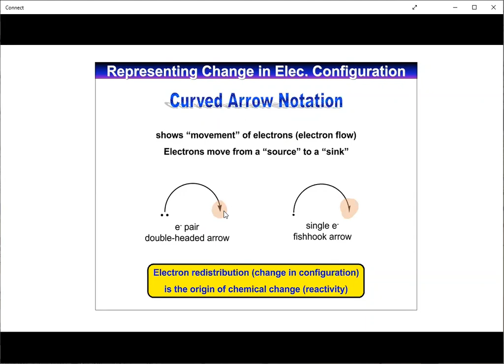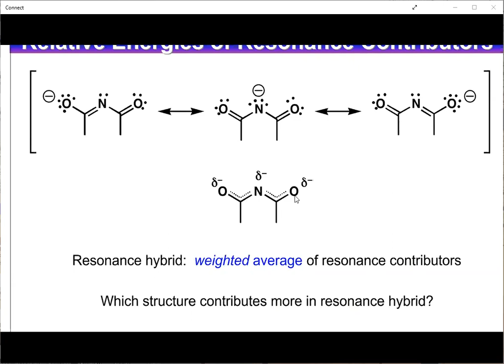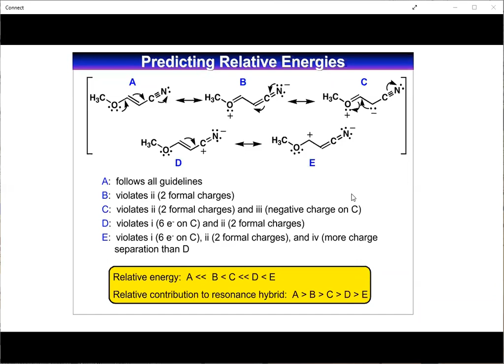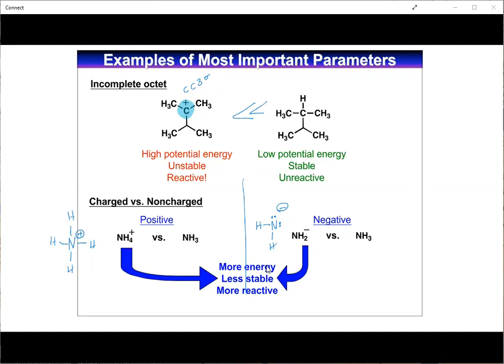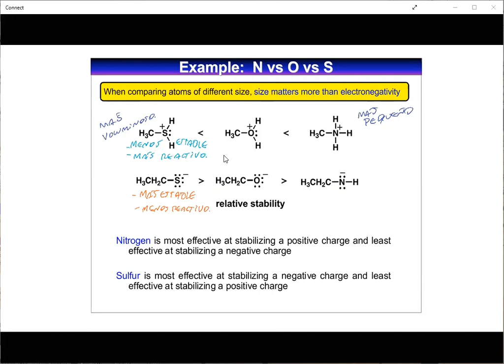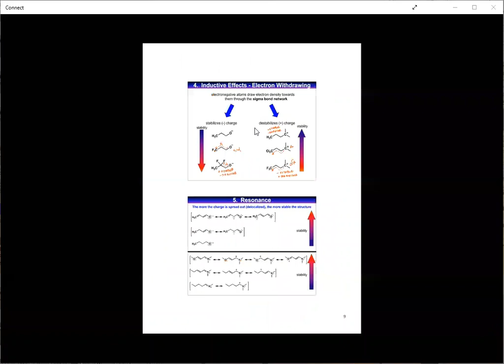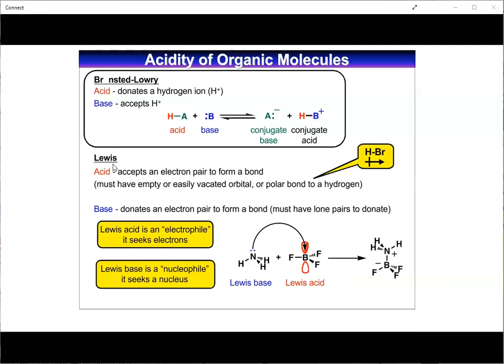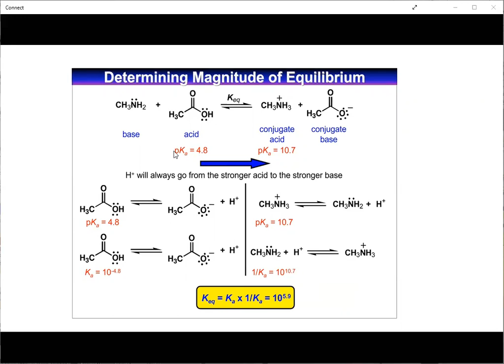Cátedra 3: Criterios de estabilidad, resonancia y ácido base - Dr. Jaime Mella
- Resonancia (continuación)
- Criterios de estabilidad y reactividad
- Teoría ácido base
- Múltiples ejercicios resueltos